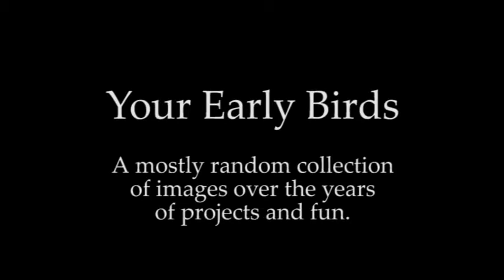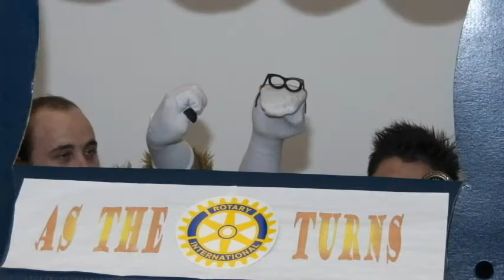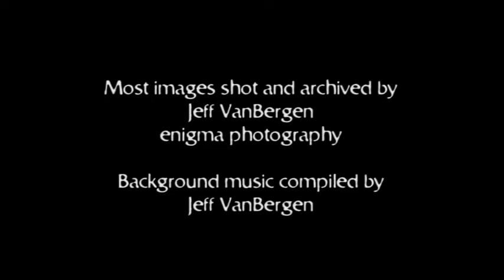About Early Bird Rotary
We built this slide show for our first "Fireside" of 2015. It features current and past activities, a bunch of our Exchange Students (because they're nice to look at than us), park projects, water filter projects, and on and on.
A Fireside is an informal gathering that is especially beneficial to our newer members to learn more about why they joined Rotary and to socialize with their new club members.

I compiled the sound track in Apple Garage Band using built-in clips. YouTube claims these tracks belong to the following artists:

"J.D.Hanke-Bom Dia Curitiba"
"Edwin Rivera-Que Mucho Bonita"